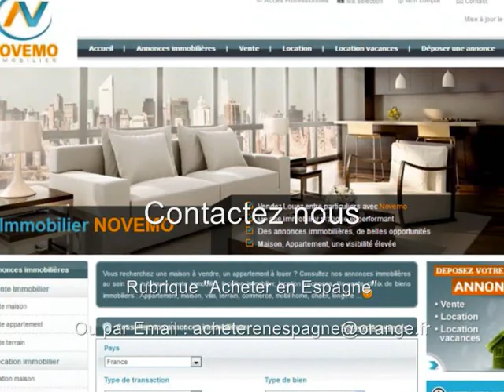Cheap apartment for Sale in Torrevieja (Alicante – Costa Blanca – Spain) Price : € 55 000 - Tour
Find a cheap apartment in a nice area ? Please see this beautiful 1 Bedroom apartment with pool at a price of € 55 000. A few minutes from the Mediterranean sea and beach. Spend a holiday or live all year.

Video  : Cheap apartment for Sale in Daya Nueva (Almoradi – Costa Blanca – Spain) Price : 55 000 € - Cheap living in Spain ? Apartment Tour